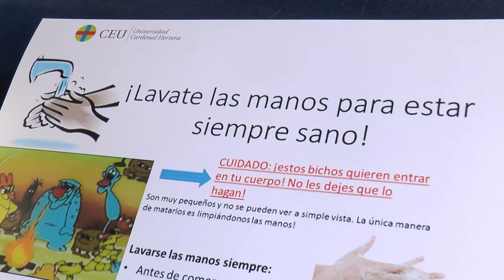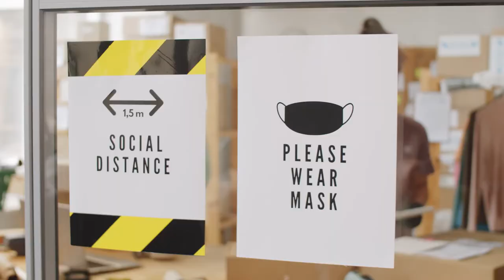Enfermería despieza lo poco que se sabe sobre la Covid Persistente | Cecova TV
Han pasado la Covid- 19, de manera sintomática o asintomática y tiempo después de padecerla y durante mucho tiempo siguen sufriendo alguno de sus efectos. Unos dolores que difícilmente pueden relacionarse con la enfermedad que produce el virus del SARS- CoV- 2 ya que incluso en las PCR dan negativo. Ante el aumento de casos y de testimonios que relatan un cuadro similar se ha empezado a investigar más sobre estos pacientes que viven una recuperación muy lenta y frustrante por la imposibilidad de recuperar su vida habitual.
La enfermera y profesora de la Universidad Cardenal Herrera CEU, Marta Lluesma, explica en qué consiste, qué se está investigando y todo lo que, de momento, poco se sabe de esta realidad.